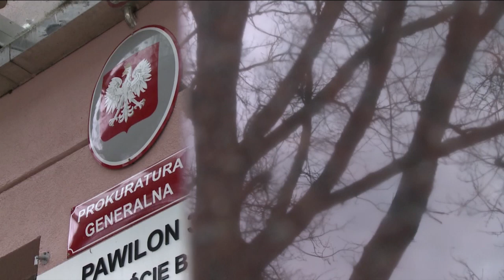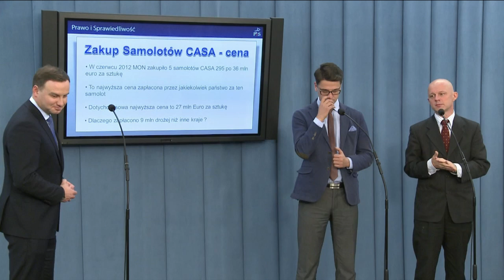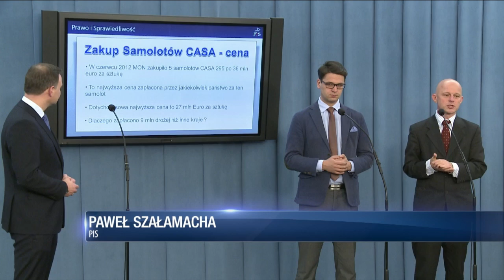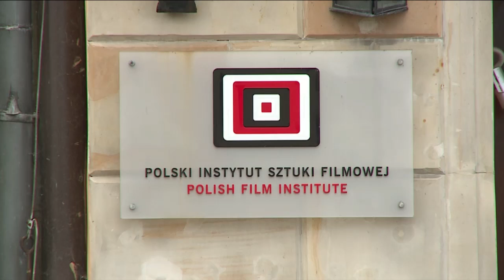Dzisiaj - Informacje TV Republika 29 11 2013